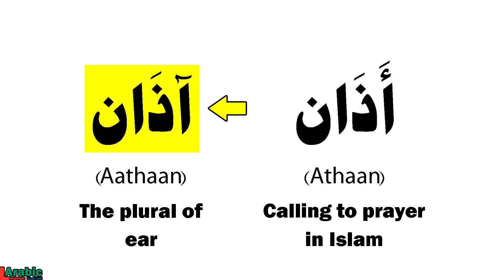Speak Arabic correctly -1- The difference between Athaan and Aathaan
Athaan: Calling to prayer in Islam
Aathaan: Ears
Learn the difference in meaning and pronunciation between them